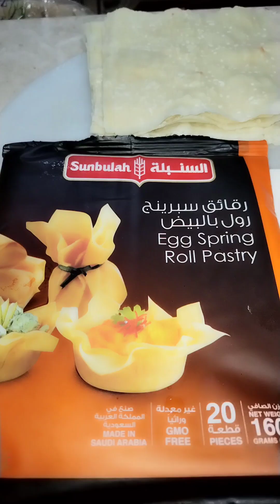Spring Roll with Sammon bread homemade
Ingredients:

4pcs. Sammon bread or slice bread
1/4kl. minced meat
2eggs
4pcs. Hotdogs
1redbell pepper
1green bell pepper
4pcs carrots
2 onions
1pack of or 20pcs. Of spring roll pastry
1 1/2 tbsp. Salt
1tbsp. Black pepper

For the sweet in sour sauce you can check at this vedio.